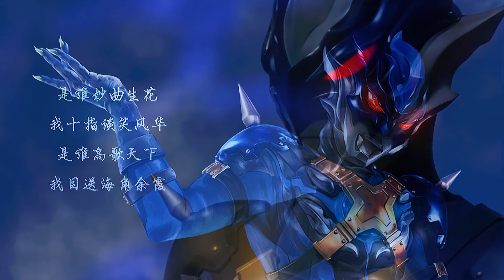贝利亚用雷霆之剑妄想偷袭赛罗和泽塔，不料天空突然下起大雨，贝利亚反被电的哇哇叫！【虫子说动漫】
你相信光吗？
我相信！
热爱奥特曼！
一起学习各种动漫视频🥇
宠粉第一位🥇